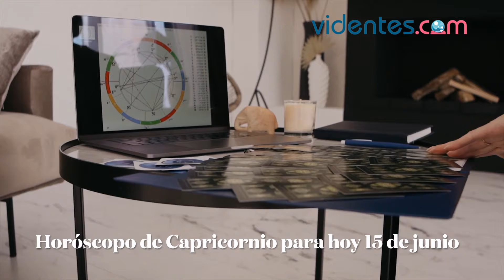HORÓSCOPO DIARIO ☀️💖⭐ CAPRICORNIO ♑️ MARTES, 15 DE JUNIO DE 2021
Horóscopo de hoy, martes 15 de Junio de 2021. El horóscopo para hoy: descubre tu futuro gracias a mi horóscopo diario para ti.